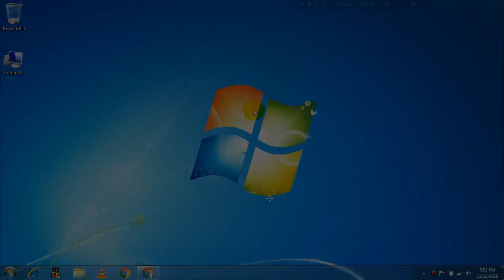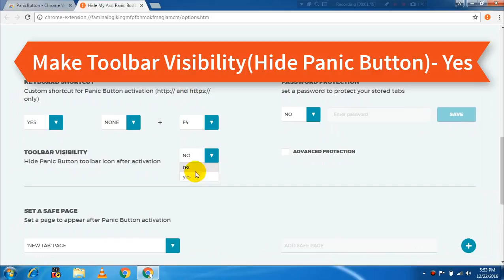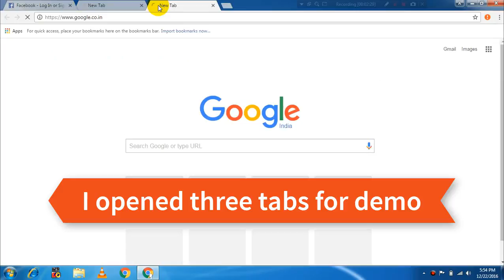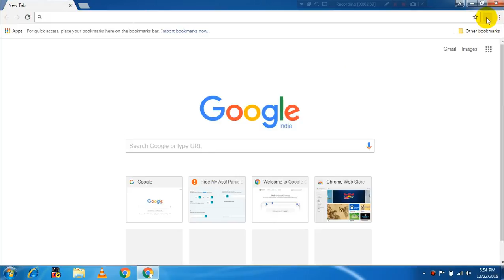✅How To Hide Opened Tabs In Google Chrome For Privacy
➡This video is most use full to chrome user for its advance privacy while they are surfing on internet for his better security. This feature by chrome is totally different is about hide your all opened tabs by just single click.

//✏That's done…//

If you have query about this video then also comment.

-Music Cerdit-

Also Tag Us

© This video can't be reuploaded to YouTube without my permission.